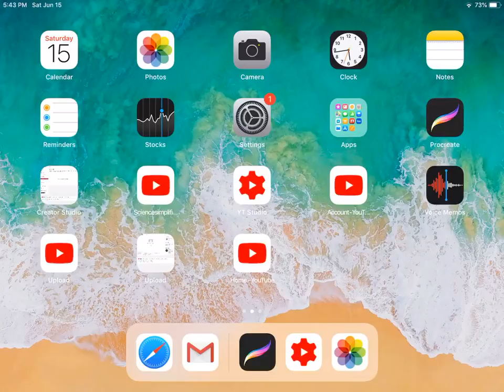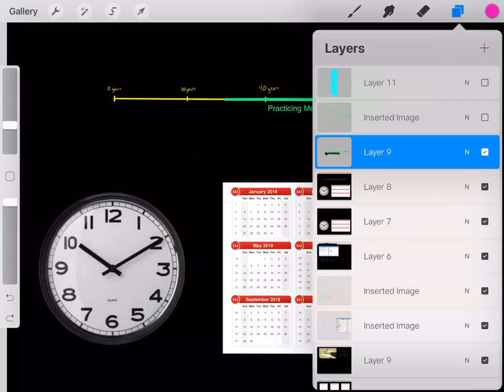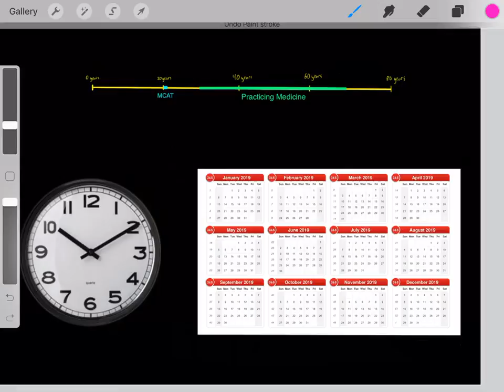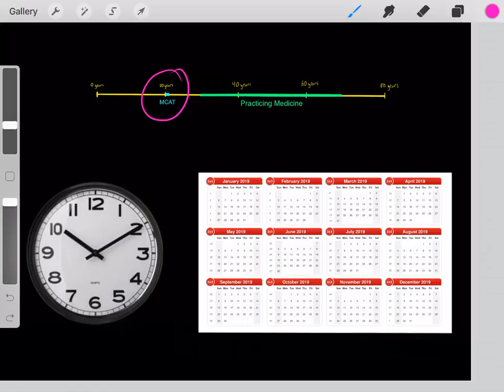The #1 Best Practical Advice I heard Preparing for the MCAT!! (also useful tips for test day!)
How to Get into Medical School with a low GPA & MCAT (Advice from an Admissions Officer!)